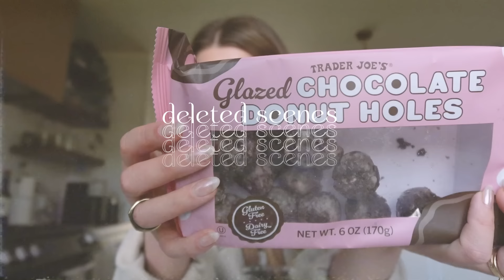moving company tea, lots of food experiments + happy moments!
I know this video style is loved by some and not by others, but I really enjoy them! Thank you for clicking and I hope you had a great time :-)

~SHOP~